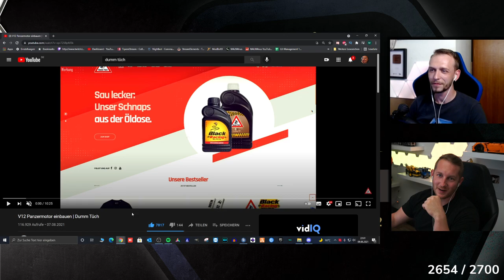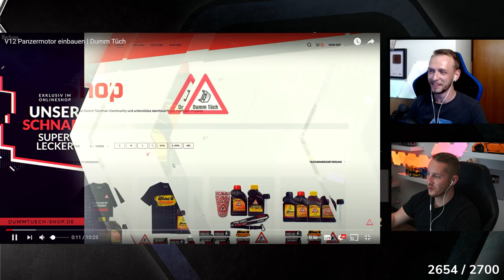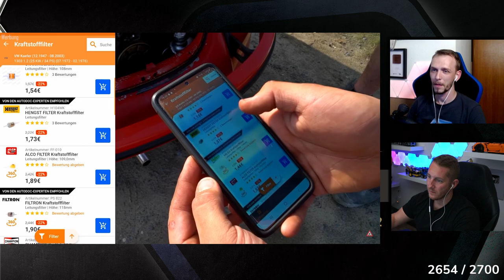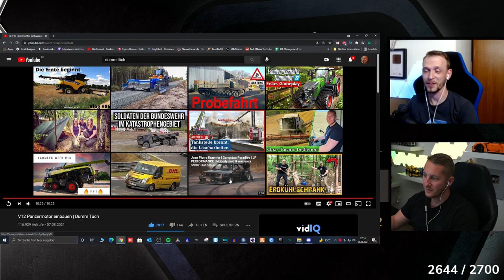Der V12 MOTOR muss zurück in den PANZER! DummTüch regelt - M4cM4nus reagiert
►vorgestelltes Kanal: @dummtuech2014